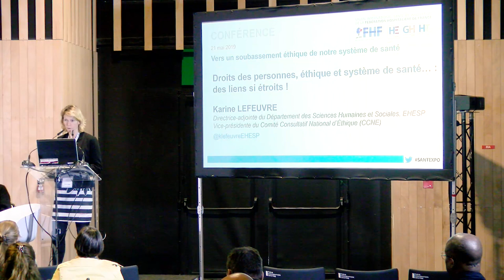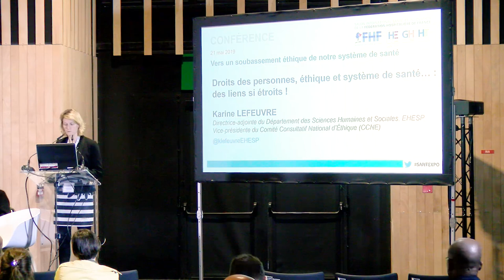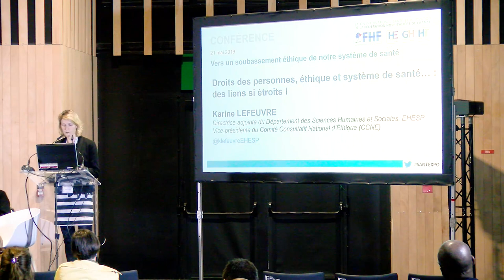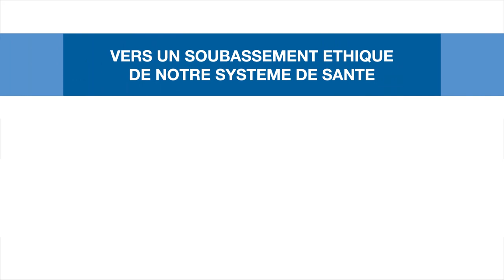SANTEXPO : Vers un soubassement éthique de notre système de santé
Notre système de santé ne répond plus vraiment aux besoins des « nouveaux malades » qu’il a lui-même générés. Cette conférence introduite par un propos liminaire du Pr Régis Aubry est suivie d’une table ronde entre les membres du comité d’éthique de la FHF et d’un échange avec la salle pour penser le système de santé susceptible de répondre aux exigences éthiques du futur.